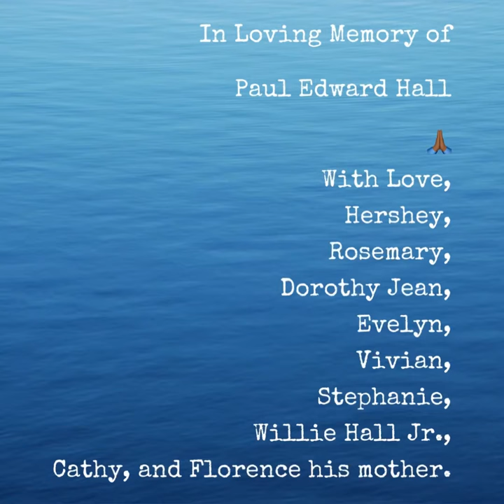R.I.H. Paul Edward Hall- Balloon Release